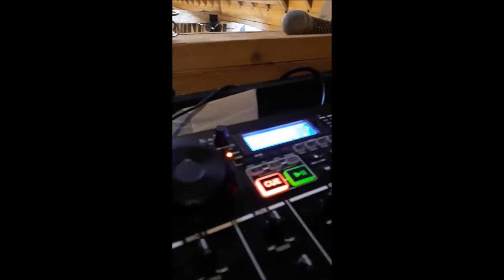Sonik Wave Wedding DJ & Disco Hire Bassmead Manor Barns Staploe St Neots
Jon & Rachel's Wedding, Bassmead Manor Barns, The Rickety Shed, St Neots

DJ: Sonik Wave Wedding Disco